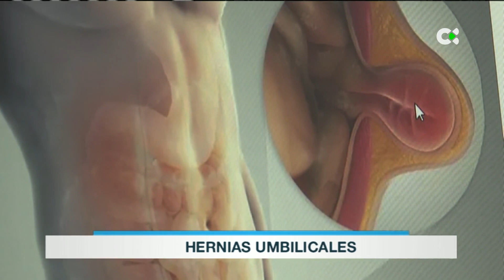Abrimos La Gaveta del Tiempo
Por el Día de Todos los Santos, en 'La Gaveta del Tiempo' aprendemos a elaborar una terrina de flores.